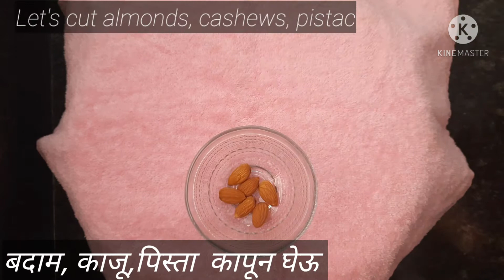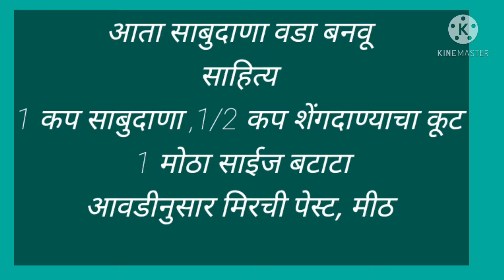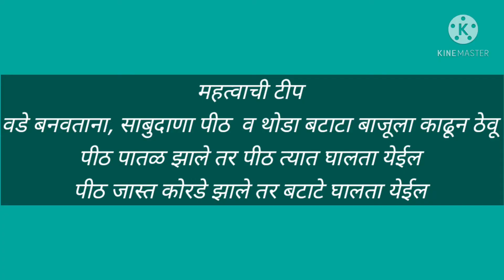पौष्टिक रताळयाची खीर/साबुदाणा न भिजवता झटपट साबुदाणा वडे/ Instant sago vada/sweet potato kheer